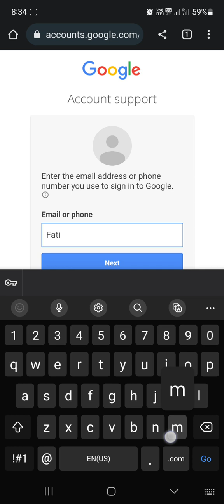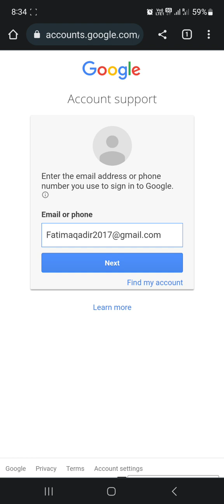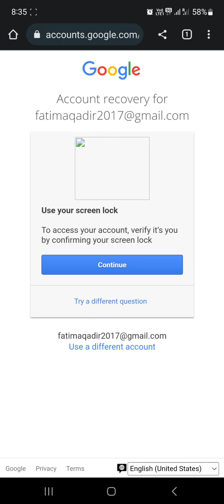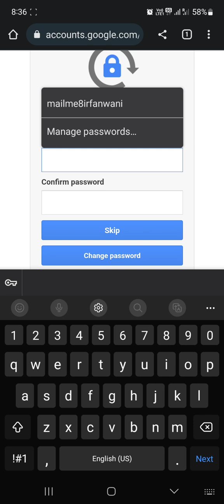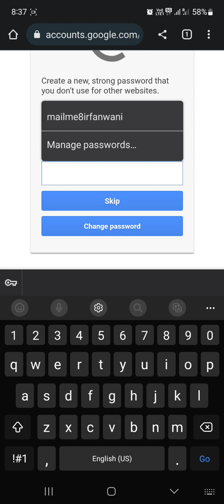How To Recover Gmail Password Without Recovery Email and Phone Number | Gmail Account Recovery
How to recover your Google Account or Gmail

If you forgot your password or username, or you can’t get verification codes, follow these steps to recover your Google Account. That way, you can use services like Gmail, Photos, and Google Play.

Tips:

If you use an account through your work, school, or other group, these steps might not work. Check with your administrator for help.
To recover an account for a child under 13 (or the applicable age in your country) you can reset your child's password.
Forgot your password
Follow the steps to recover your Google Account or Gmail.
You'll be asked some questions to confirm it's your account. Answer the questions as best as you can.
If you have trouble, try the tips to complete account recovery steps.
Reset your password when prompted. Choose a strong password that you haven't already used with this account. Learn how to create a strong password.
To find your username, follow these steps. You need to know:
The full name on your account.
Follow the instructions to confirm it’s your account.
You’ll find a list of usernames that match your account.
Someone else is using your account
If you think someone is using your Google Account without your permission, follow the steps to recover a hacked or hijacked Google Account or Gmail.

Can’t sign in for another reason
If you have another problem, get help signing in.

Recover a deleted Google Account
If you recently deleted your Google Account, you can follow the steps to recover your account.

Still can’t sign in
Create a new account
If you can’t sign in, try these tips for account recovery.

If you still can’t recover your account, you can create a new Google Account.